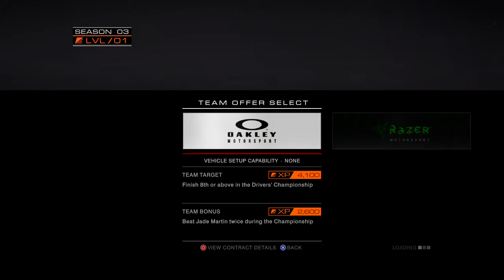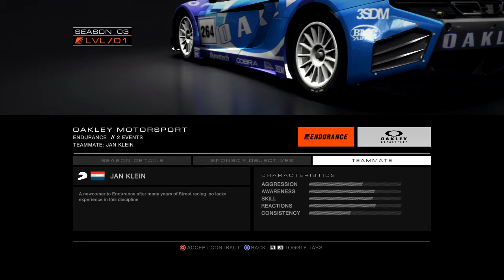#007 ROYが実況する「GRID autosport」!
コードマスターズから8月に発売される話題の最新作を北米版で日本最速実況プレイ！
バックナンバーはチャンネルのプレイリストからどうぞ！↓